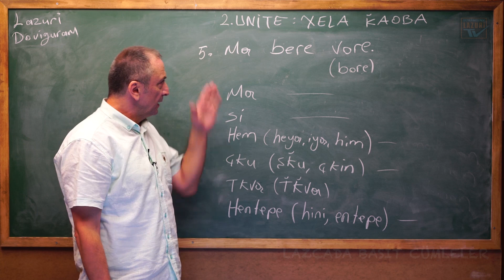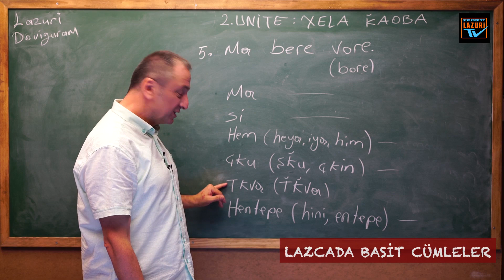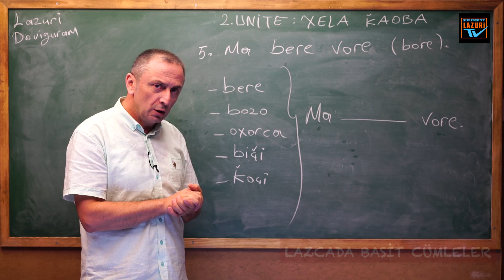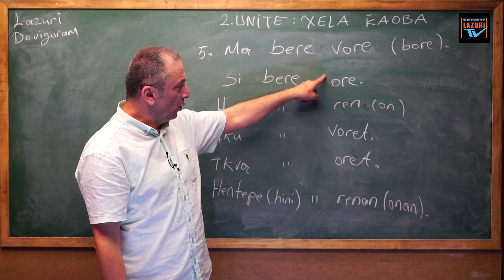LAZCA DERSLER - 5 : LAZCADA BASİT CÜMLELER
Bu Lazca derste, Megrelce ile birlikte Güney Kafkas Dil Ailesine mensup bir dil olan Lazca (Lazuri) nasıl isim sorulur, Lazca isim nasıl söylenir konusu öğretilmektedir.

LAZCA/ LAZ LANGUAGE
Lazca, Güney Kafkas Dil Ailesi’nin üyesidir. Lazca ile birlikte Megrelce, Svanca ve Gürcüce bu dil ailesinin diğer üyeleridir. Lazca ve Megrelce, temel düzeyde karşılıklı anlaşma olanağı bulunan kardeş dillerdir.
Lazca Türkiye’nin Doğu Karadeniz Bölgesi’nde; Rize ilinin Pazar (Atina), Ardeşen (Art'aşeni), Çamlıhemşin (Vica) ve Fındıklı (Vitze) ilçelerinde, Artvin ilinin Arhavi (Arkabi), Hopa (Xopa), Kemalpaşa (Noğedi) ve Borçka (Boçxa) ilçelerinde yaşayan Lazlar tarafından konuşulmaktadır.
Ayrıca, 93 Harbi sürecinde çok sayıda Laz köyü tamamen boşalmış olsa da Batum şehri ve bağlı köylerde de Lazca konuşulmaya devam etmektedir.
93 Harbi olarak bilinen, 1877-78 Osmanlı-Rus savaşından dolayı Batum-Hopa-Borçka üçgeninden çok sayıda Laz aile Marmara Bölgesi’ne göç etmiştir. Bu göçler sonucunda İzmit, Sapanca, Düzce, Akçakoca, Bursa, Bolu, Karamürsel, Yalova ve civar bölgelerde Laz yerleşimleri oluşmuştur. 93 Harbi muhaciri Lazların yaşadığı bu bölgelerde, özellikle yaşlı kuşak arasında
Lazca varlığını sürdürmektedir.

LAZ LANGUAGE
Laz is a member of South Caucasian Language Family. Mingrelian, Svan and Georgian are also the members of this language family together with Laz. Mingrelian and Laz are the sister languages which have the opportunity to communicate reciprocatively in the baseline level.
Laz is spoken by the Laz people who live in Pazar (Atina), Ardeşen (Arthaşeni), Çamlıhemşin (Vica) and Fındıklı (Vitze) towns of Rize, Arhavi (Arkabi), Hopa (Xopa), Kemalpaşa (Noğedi) and Borçka (Boçxa) towns of Artvin in Eastern Blacksea Region in Turkey. There are not many people
who speak Laz around Batumi today altough the Laz are the local people in this district.
Many Laz families migrated from the triangle of Batumi-Hopa-Borçka to the Marmara Region because of the 1877-78 Ottoman-Russian War, known as 93 War. As a result of this migration, small Laz towns ad villages established in İzmit, Sapanca, Düzce, Akçakoca, Bolu, Karamürsel, Yalova and the districts around them. Laz is still spoken especially among the old Laz generation in those areas in which immigrants of 93 War live.